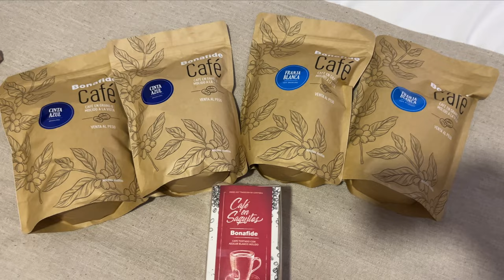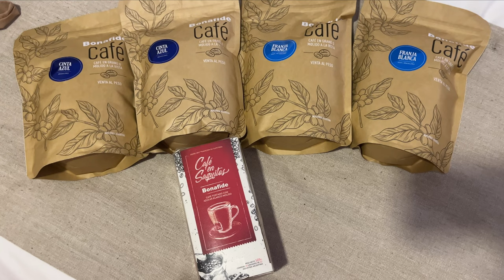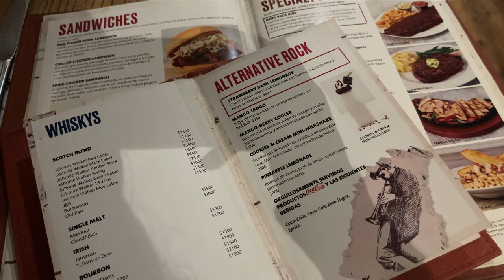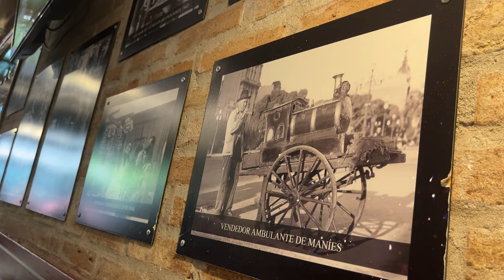24 HR IN BUENOS AIRES, ARGENTINA || Mini Travel Vlog + What I did in Buenos Aires in a Day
Hello my loves! In today's video I'm sharing with you my Buenos Aires, Argentina mini vlog! I was in Buenos Aires last week for a couple of days so I'm taking you with me.
Join me on an exhilarating vlog as I delve into the vibrant city of Buenos Aires, Argentina! Is one day enough to experience the magic of this captivating destination? Discover the answer to this burning question while exploring the #1 tourist attraction in Buenos Aires, Argentina. Don't miss out on the mesmerizing sights, rich culture, and delicious cuisine that await you in this South American gem. Find out what not to miss in Argentina and learn how to plan your itinerary wisely. Watch now and uncover how much time you should spend in the captivating city of Buenos Aires!
Silvina

Thank you so much, this is greatly appreciated! 🤍

MY FAVORITE FRAGRANCES:
Ralph Lauren Polo Big Pony No.2 Pink (US), (UK)
Chanel Chance Eau Tendre (US), (UK)

S U B S C R I B E H E R E

M Y  P U R P O S E ❤:
Sharing Fashion & Lifestyle content to help you achieve your best life ✨

If you purchase a product or service with the links that I provide I may receive a small commission for products you were going to buy anyway, but there is no additional charge to you! Thank you for your support, this allows me to continue to provide you with free content each week!